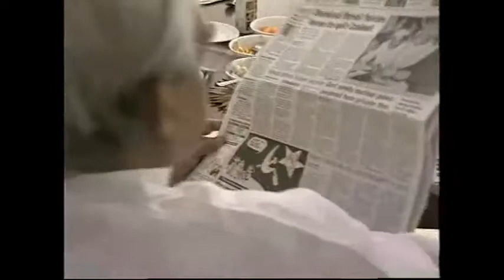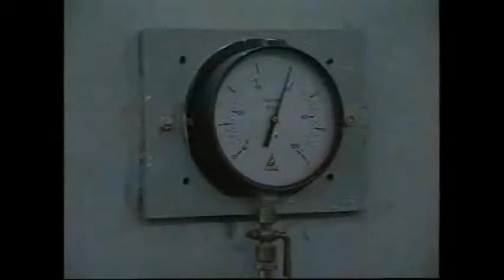Atal Bihari Vajpayee exclusive Interview / Part - 2